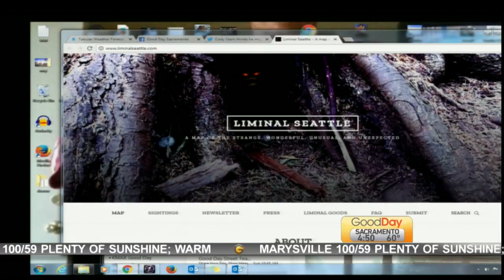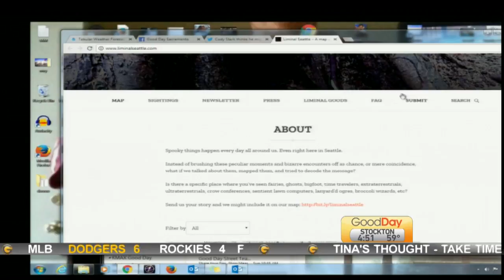Good Day at 4:30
Cody Shows us a dynamic map of weird sightings in Seattle!